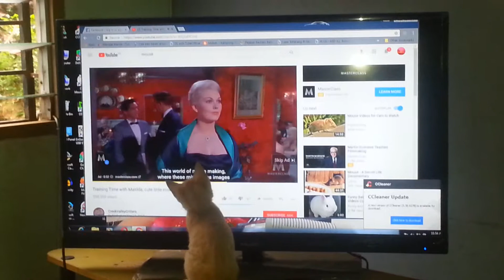OMG..Naive Kitty..didn't realized my cat love Martin Scorcece.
When my kitty want to attend Martin Scorsese Masterclass..